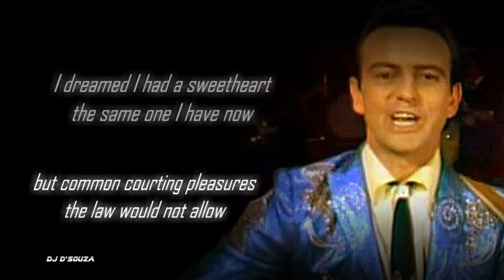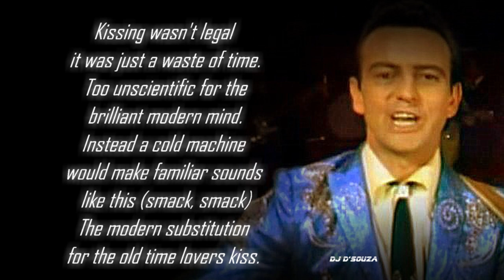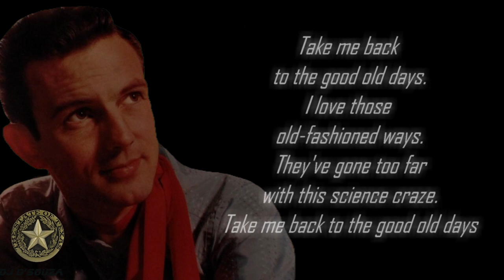Tommy Collins - Take Me Back To The Good Old Days (1966)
Tommy Collins - Take Me Back To The Good Old Days
from the album "The Capitol Collection",
"Let's Live A Little"
Leonard Raymond Sipes was born in 1930.

He was better known as Tommy Collins,
country music singer and songwriter.

Active primarily during the 1950s through the 1970s,
 Collins was instrumental in helping create
the Bakersfield sound of country music.
He wrote many songs one of which was If You Ain't Lovin' (You Ain't Livin'),
 which was a top ten hit for Faron Young in 1954
and a number one for George Strait in 1988.

 In June 1980, Merle Haggard recorded a biographical tribute to Collins
called Leonard.